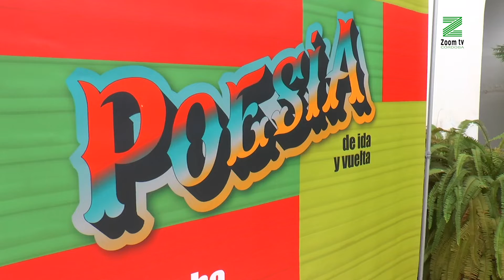Cosmopoética arranca este viernes con lleno absoluto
Del 30 de septiembre al 8 de octubre se celebrará el festival de poesía con Argentina como invitado